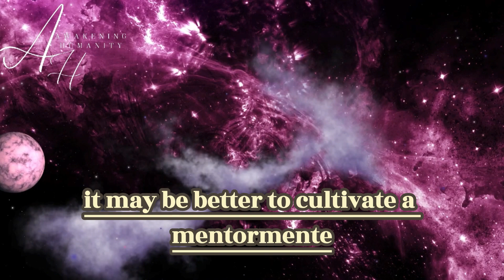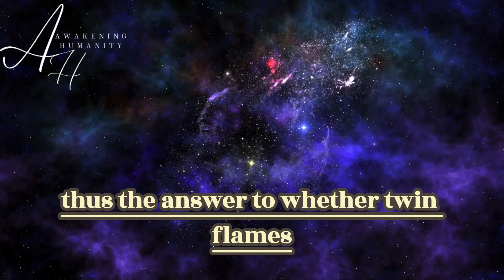ARE TWIN FLAMES MEANT TO BE LOVERS?